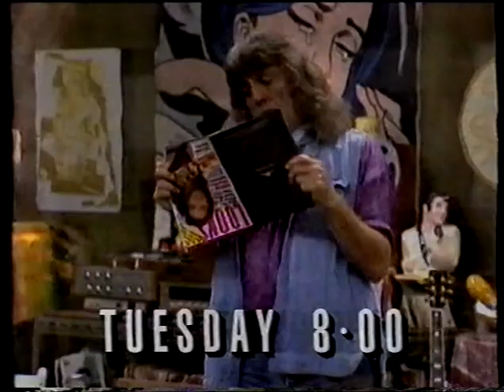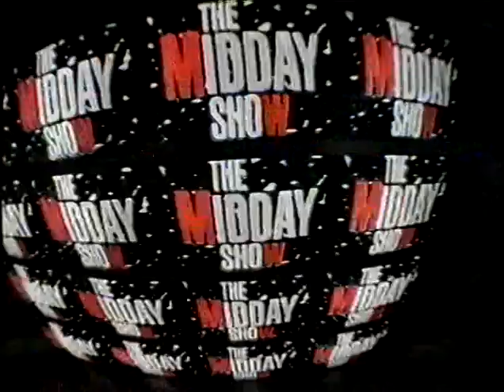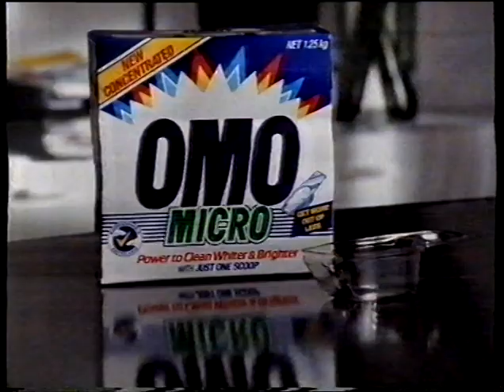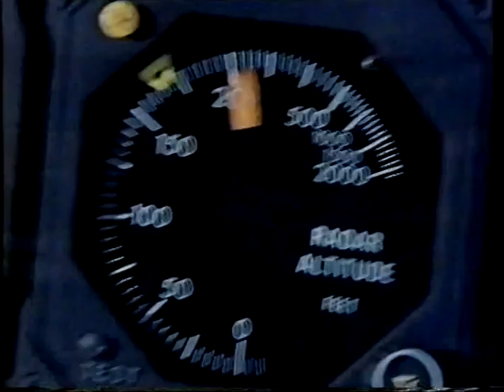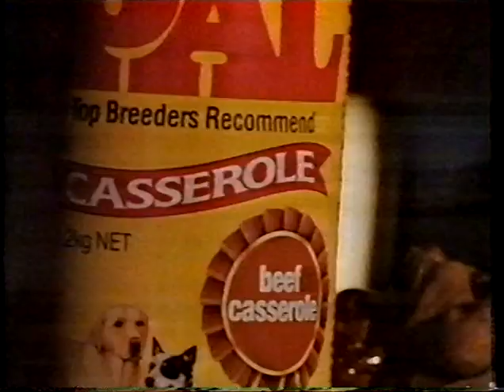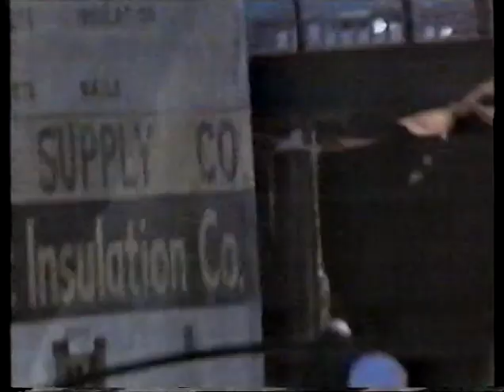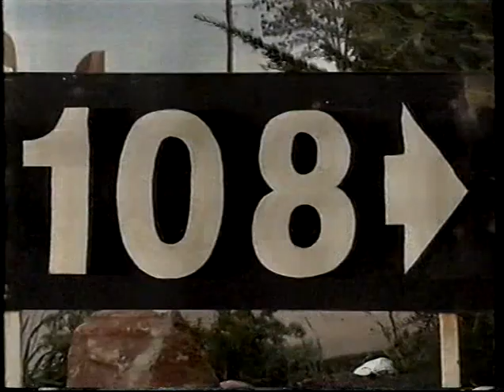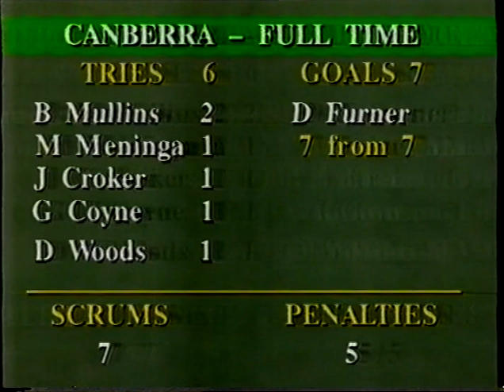Rugby League - 1992 Canberra Raiders vs Illawarra Steelers